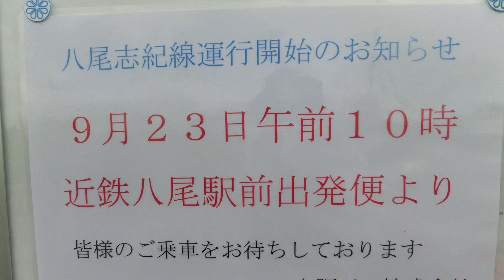【八尾市】大阪バスさんがJR志紀駅〜近鉄八尾駅間を運行開始しました^_^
近鉄バスが路線バスを廃止して地域の足が無くなっていた所に大阪バスさんが🚌運行開始してくれました^_^
お年寄りや障がい者には大変便利になりました^_^
夢太ちゃんねるでは応援して行きますので皆さんも応援してくださ〜い^_^